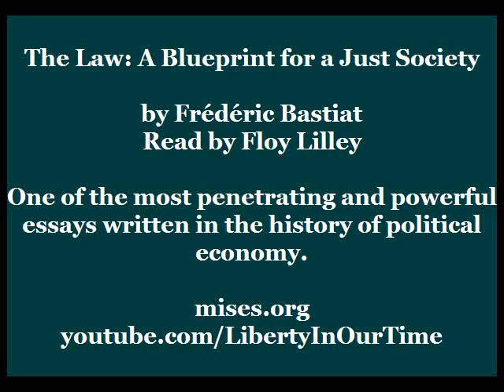The Law: The Classic Blueprint for a Just Society | by Frédéric Bastiat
How is it that the law enforcer itself does not have to keep the law? How is it that the law permits the state to lawfully engage in actions which, if undertaken by individuals, would land them in jail?

These are among the most intriguing issues in political and economic philosophy. More specifically, the problem of law that itself violates law is an insurmountable conundrum of all statist philosophies.

The problem has never been discussed so profoundly and passionately as in this essay by Frederic Bastiat from 1850. The essay might have been written today. It applies in ever way to our own time, which is precisely why so many people credit this one essay for showing them the light of liberty.

Bastiat's essay here is timeless because applies whenever and wherever the state assumes unto itself different rules and different laws from that by which it expects other people to live.

And so we have this legendary essay, written in a white heat against the leaders of 19th century France, the reading of which has shocked millions out of their toleration of despotism. This new edition from the Mises Institute revives a glorious translation that has been out of print for a hundred years, one that circulated in Britain in the generation that followed Bastiats death.

This newly available translation provides new insight into Bastiats argument. It is a more sophisticated, more subsantial, and more precise rendering than any in print.

The question that Bastiat deals with: how to tell when a law is unjust or when the law maker has become a source of law breaking? When the law becomes a means of plunder it has lost its character of genuine law. When the law enforcer is permitted to do with others lives and property what would be illegal if the citizens did them, the law becomes perverted.

Bastiat doesnt avoid the difficult issues, such as why should we think that a democratic mandate can convert injustice to justice. He deals directly with the issue of the expanse of legislation:

"It is not true that the mission of the law is to regulate our consciences, our ideas, our will, our education, our sentiments, our sentiments, our exchanges, our gifts, our enjoyments. Its mission is to prevent the rights of one from interfering with those of another, in any one of these things. Law, because it has force for its necessary sanction, can only have the domain of force, which is justice."

More from Bastiat's The Law:

"Socialism, like the old policy from which it emanates, confounds Government and society. And so, every time we object to a thing being done by Government, it concludes that we object to its being done at all. We disapprove of education by the State — then we are against education altogether. We object to a State religion — then we would have no religion at all. We object to an equality which is brought about by the State then we are against equality, etc., etc. They might as well accuse us of wishing men not to eat, because we object to the cultivation of corn by the State.

How is it that the strange idea of making the law produce what it does not contain — prosperity, in a positive sense, wealth, science, religion — should ever have gained ground in the political world? The modern politicians, particularly those of the Socialist school, found their different theories upon one common hypothesis; and surely a more strange, a more presumptuous notion, could never have entered a human brain.

They divide mankind into two parts. Men in general, except one, form the first; the politician himself forms the second, which is by far the most important."

Bastiat concludes his penetrating analysis with this:

"The social organs are constituted so as to enable them to develop harmoniously in the grand air of liberty. Away, then, with quacks and organizers! Away with their rings, and their chains, and their hooks, and their pincers! Away with their artificial methods! Away with their social laboratories, their governmental whims, their centralization, their tariffs, their universities, their State religions, their inflationary or monopolizing banks, their limitations, their restrictions, their moralizations, and their equalization by taxation! And now, after having vainly inflicted upon the social body so many systems, let them end where they ought to have begun — reject all systems, and try of liberty — liberty, which is an act of faith in God and in His work." (Source: Mises.org)